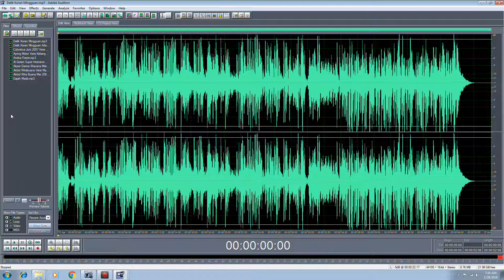Delik Koran Mingguan - iklan radio audio iklan tv - kota metro lampung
1. Video Shooting & Foto Digital
2. Tarup, Disel dan Panggung
3. Make Up pengantin dan Puade
4. Cetak Undangan
5. dan Pelatihan/Kursus Gratis.